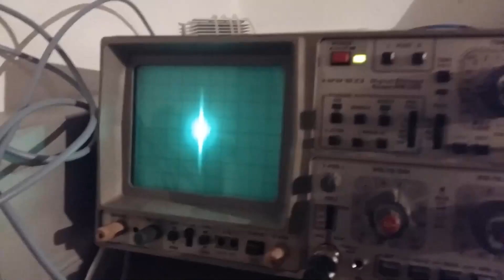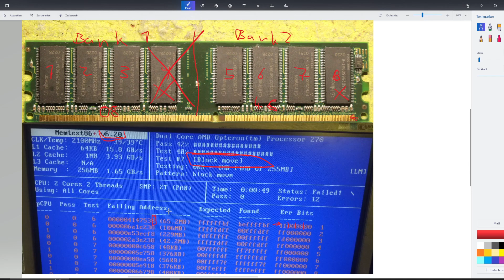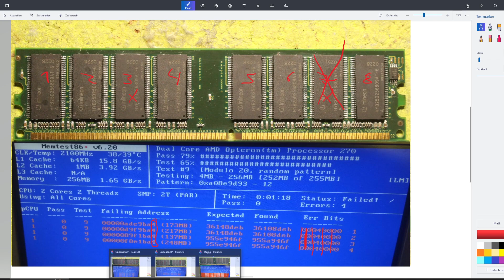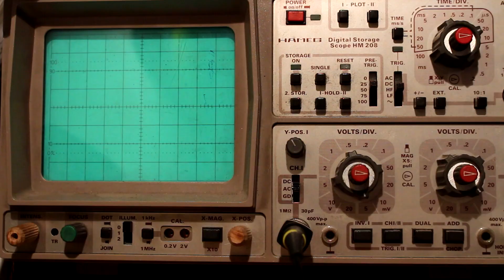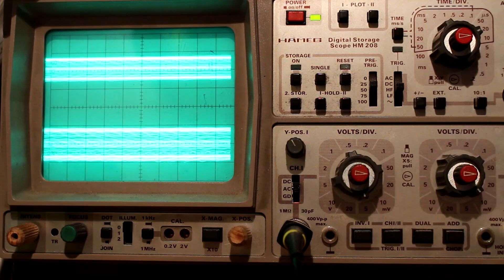I made my own DDR1 Sticks / How to bin per IC using Memtest86